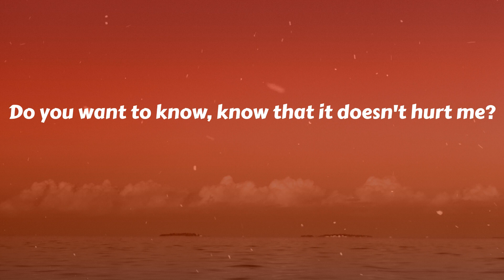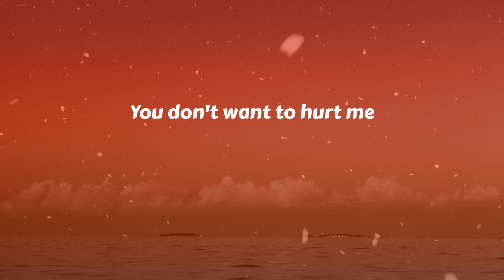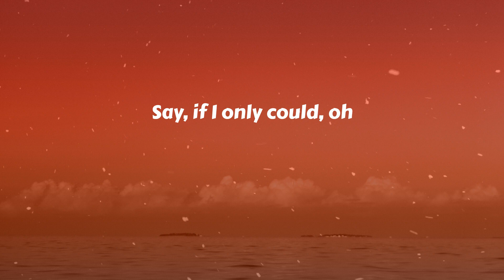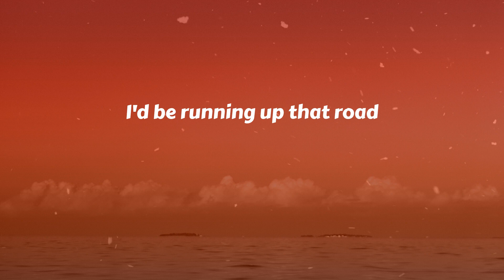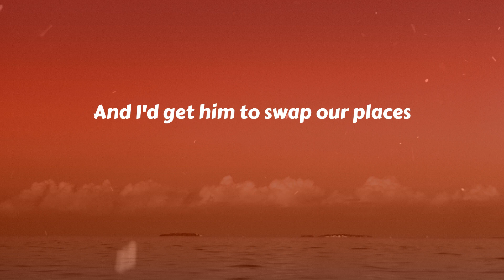Kate Bush - Running Up That Hill (A Deal With God) - 2018 Remaster (Lyrics)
🎤 Lyrics Running Up That Hill- 2018 Remaster:
Said, if I only could
So if I only could
I'd be running up that hill